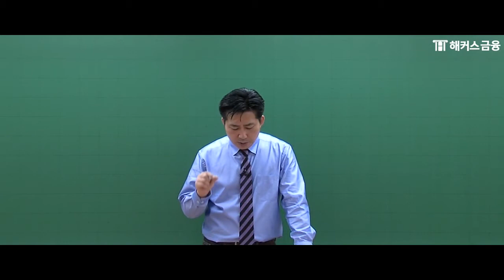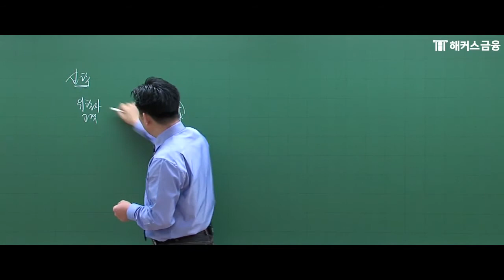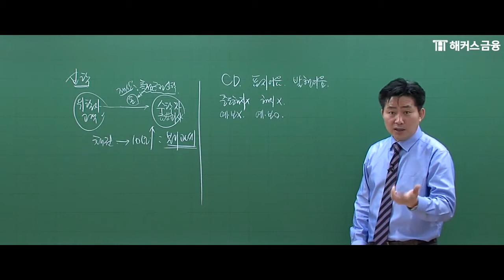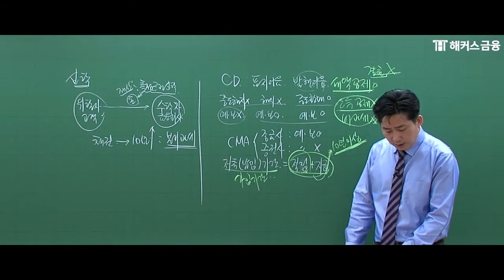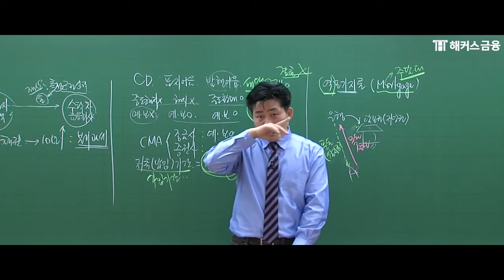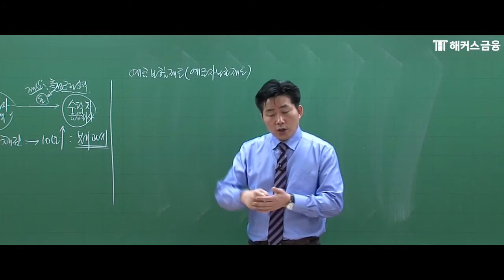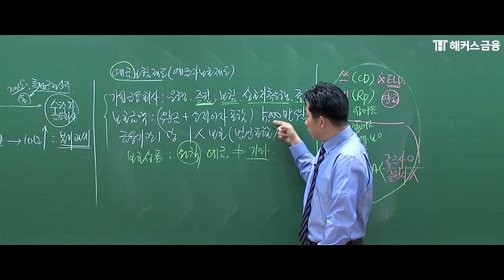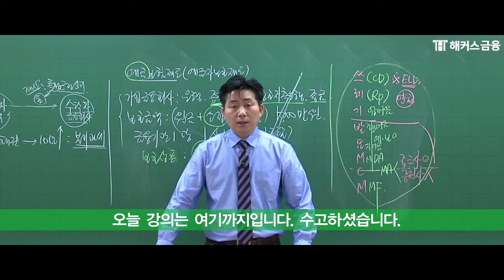[증권투자권유대행인 인강 강의] 기본서 이론정리 '금융투자상품' 📚ㅣ해커스 민영기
🥇1위 해커스금융의 '증권투자권유대행인' 기본서 이론정리 ★
'증권/펀드/파생상품 투자권유대행인' 자격증은 해커스만 따라오면 합격!

민영기 교수님과 함께 증권투자권유대행인 이론 마스터하기!
'금융투자상품'의 종류와 개념 마스터 시켜드립니다!

▼ 해커스 '투자권유대행인 합격패스반' 혜택 ▼
- '6개월 무제한 수강!' 이론 + 문제풀이강의 전원 제공!
- 합격필수! 필수전문용어 70선 무료!
- 필수 OX 문제 60선 무료 제공으로 시험 전 점검!
- 베스트셀러1위 교재 + 이론 완성노트 무료 제공!
- 투자권유대행인 문제집 기대평 작성하면 '인강2만원 할인권' 지급!

*2015 대한민국퍼스트브랜드 대상 금융 부문(한국소비자포럼)